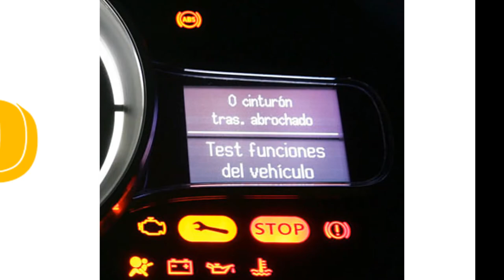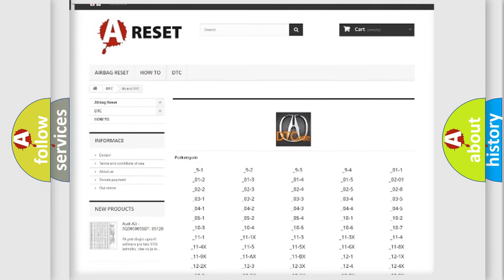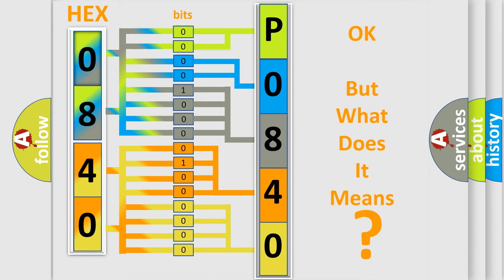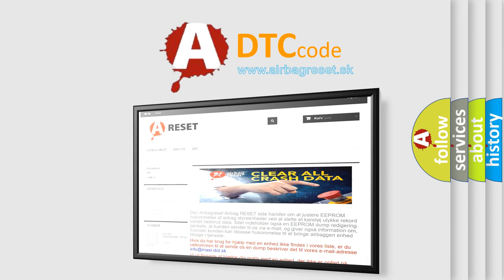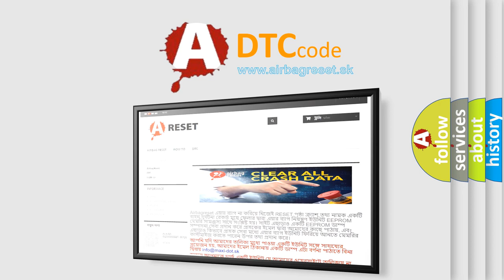DTC Acura P0840 Short Explanation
Make:
Acura
Code:
P0840
Definition:
A/T Clutch Pressure Switch No. 2 Circuit Malfunction
Description:
Engine started, vehicle driven at cruise speed, and the PCM detected an unexpected voltage condition on the A/T Clutch pressure switch No. 2 circuit during the CCM test period.
Cause:
Clutch Pressure Switch No. 2 circuit is open
Clutch Pressure Switch No. 2 circuit is shorted to ground
Clutch Pressure Switch connector is disconnected or damaged
Clear codes and recheck for this trouble code. If it resets, update the PCM to th